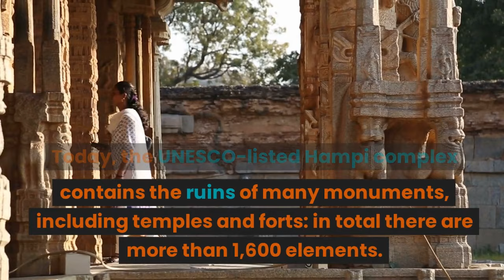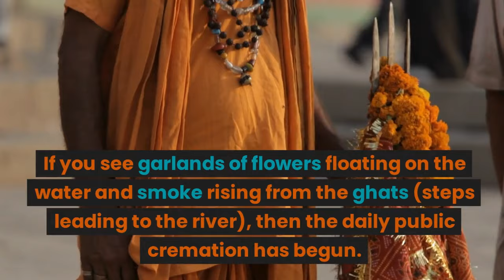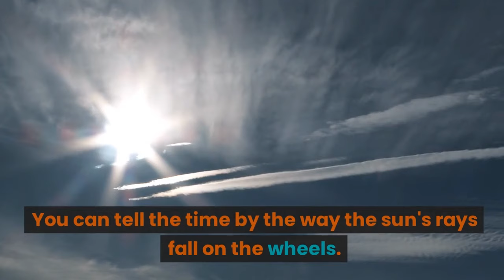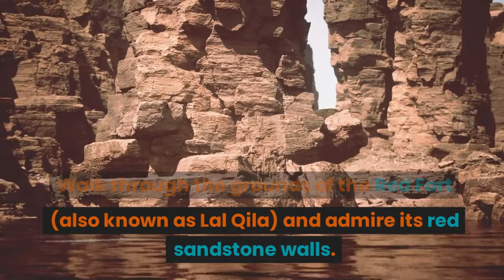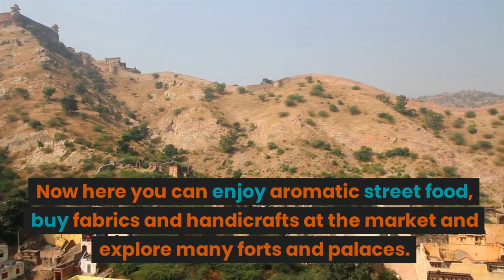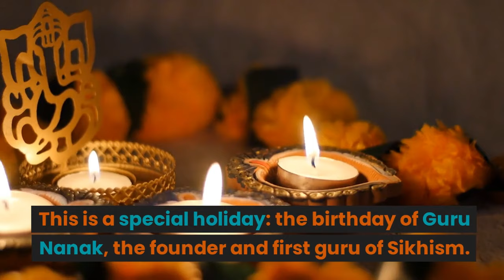7 UNESCO World Heritage Sites in India | Knowledge Nest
India's Timeless Treasures: Explore 7 UNESCO World Heritage Sites | A Cultural Odyssey 🇮🇳🏰"

Embark on a cultural odyssey through the heart of India as we unveil seven UNESCO World Heritage Sites that stand as testaments to the nation's rich history, architecture, and cultural diversity. From ancient temples to majestic forts, this video is your virtual guide to India's timeless treasures, each narrating a unique story that has left an indelible mark on the world stage.

🕌 Featured UNESCO World Heritage Sites in India:
1. Taj Mahal, Agra: Marvel at the unparalleled beauty of the Taj Mahal, a symbol of eternal love and one of the Seven Wonders of the World. Explore the intricate marble architecture and the story of Shah Jahan and Mumtaz Mahal.
2. Jaipur City, Rajasthan: Immerse yourself in the vibrant hues of Jaipur, the Pink City, known for its well-preserved architectural wonders like the Amer Fort, Jantar Mantar, and the City Palace, each showcasing the grandeur of Rajputana architecture.
3. Khajuraho Group of Monuments, Madhya Pradesh: Witness the artistic brilliance of the Khajuraho temples, adorned with intricately carved sculptures depicting various aspects of life, love, and spirituality, reflecting the cultural ethos of medieval India.
4. Fatehpur Sikri, Uttar Pradesh: Step into the historic city of Fatehpur Sikri, a perfectly preserved Mughal architectural masterpiece. Explore the stunning Jama Masjid, Buland Darwaza, and the palatial structures that echo the grandeur of Akbar's reign.
5. Ajanta and Ellora Caves, Maharashtra: Travel back in time at the Ajanta and Ellora Caves, a UNESCO site featuring ancient rock-cut caves adorned with exquisite sculptures and paintings, showcasing the fusion of Buddhist, Hindu, and Jain traditions.
6. Sundarbans National Park, West Bengal: Delve into the unique ecosystem of the Sundarbans, the largest mangrove forest in the world. Discover the rich biodiversity, including the elusive Bengal tiger, and understand the delicate balance of nature and culture.
7. Qutub Minar and its Monuments, Delhi: Explore the iconic Qutub Minar, a towering symbol of Delhi's history, surrounded by other historical marvels like the Iron Pillar and the Alai Darwaza, representing the diverse architectural heritage of the region.

🌐 Cultural Odyssey Unveiled: Our video is a tribute to the cultural diversity and historical significance encapsulated in these UNESCO World Heritage Sites in India, inviting you to embark on a virtual journey through the ages.

👍 Like, Share, and Subscribe: For history enthusiasts, cultural explorers, and those captivated by the allure of India's heritage, hit the like button, share this video, and subscribe for more cultural odysseys through the world's most iconic sites.

🔔 Stay Cultural, Stay Inspired: Don't miss out on our upcoming cultural adventures.